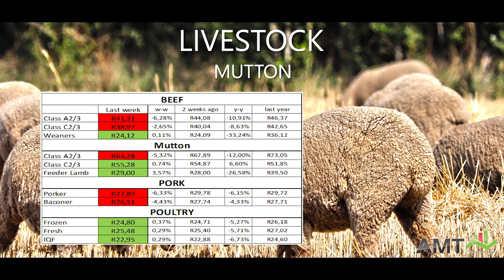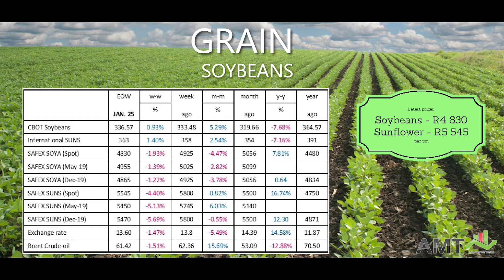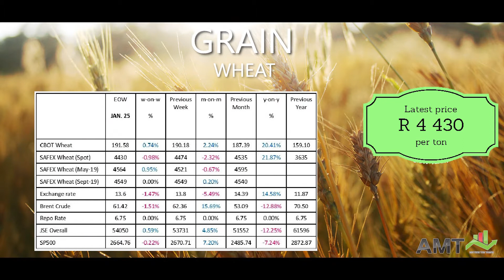AMT Livestock & Grain Outlook - 30 January 2019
Drought and the effect of prices are discussed in this video